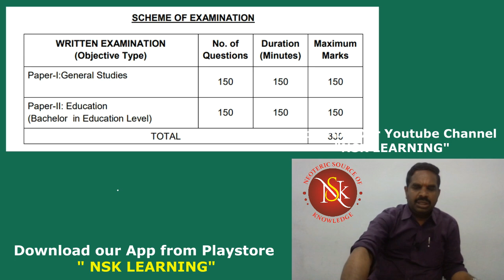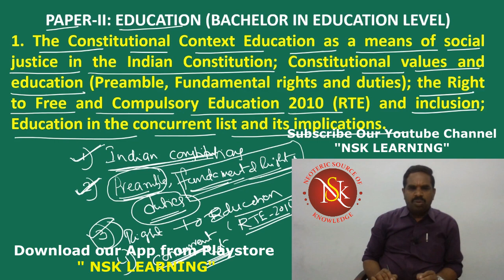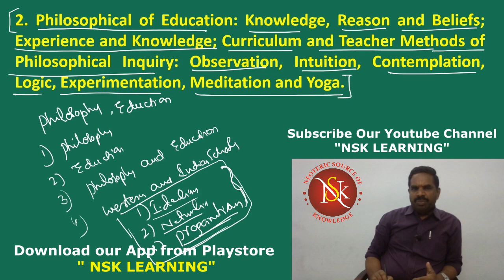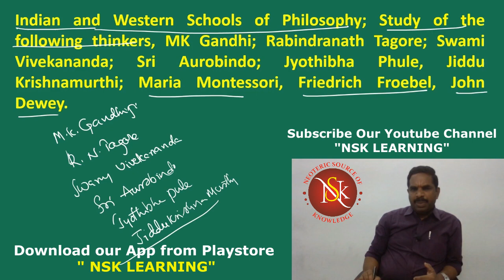HWO Syllabus Paper 2 Part 1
Hostel Welfare Officer Syllabus   Paper 2 Part 1